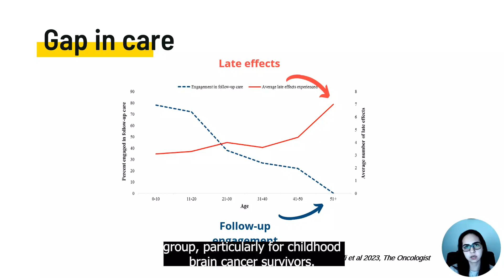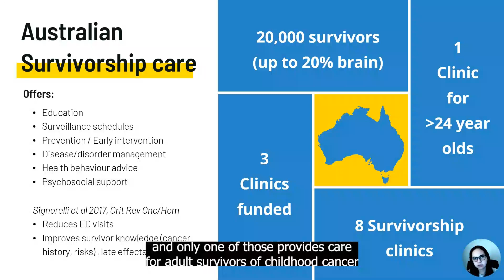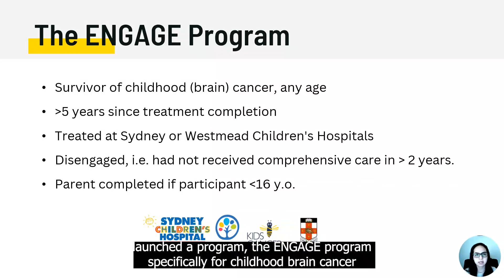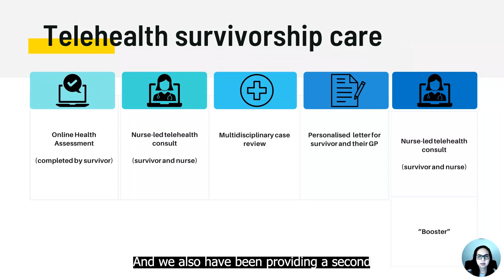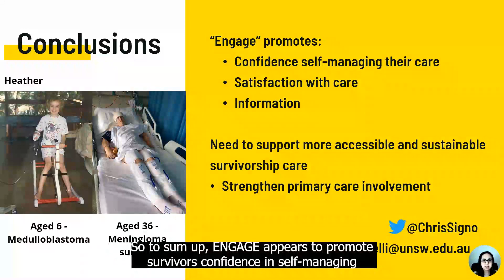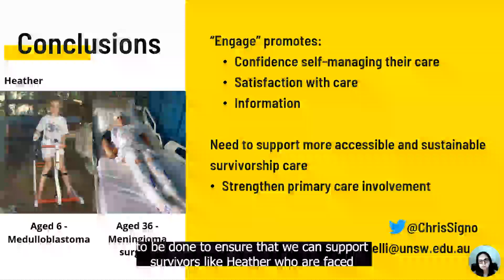A multidisciplinary program to improve the health & wellbeing of survivors of childhood brain cancer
The Future of Brain Cancer Care: Supporting People Better
A showcase from early and mid-career researchers on supportive care and survivorship research in brain cancer.

Hosted by the Psycho-oncology Co-operative Research Group (PoCoG) BRAINs Program in collaboration with The Cooperative Trials Group for Neuro-Oncology (COGNO), The Primary Care Collaborative Cancer Clinical Trials Group (PC4) and Cancer Symptom Trials (CST).

Interventions and approaches to improve outcomes
- Benefits and challenges of accessing long-term psychosocial support for people with brain tumour and their family members: Perspectives of Australian Healthcare professionals. Katarzyna Lion
- Improving cognitive care for individuals with brain cancer. Sian Virtue-Griffiths
- Improving care coordination for people with primary brain tumour and their families. Megan Jeon
- A multidisciplinary program to improve the health and wellbeing of survivors of childhood brain cancer. Christina Signorelli